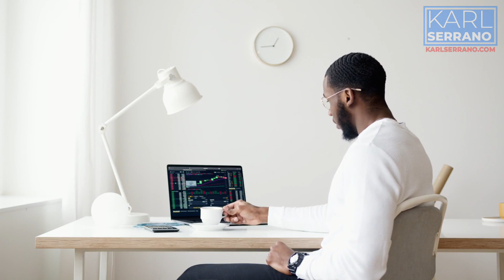3 Bagay Na Magpapabaon Sa'yo Sa Utang! | Karl Serrano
Na-experience mo na ba mabaon sa utang? 🫢

Kung oo, panoorin at tapusin mo ang video na ito. 👌

This is Karl Serrano ang real-talk mag salita pero nakakayaman kung iintindihin at susundin mo. 😎